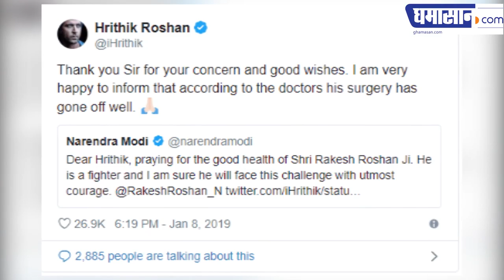नरेन्द्र मोदी राकेश रोशन की बीमारी को लेकर चिंतित |Narendra Modi is concerned about Rakesh Roshan's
ऋतिक रोशन के पिता यानि राकेश रोशन को लेकर एक बड़ी खबर सामने आई थी. ऋतिक रोशन ने अपने सोशल मीडिया अकाउंट पर अपने पिता की एक तस्वीर शेयर की थी. | Recently, Hrithik Roshan's father, Rakesh Roshan, had come to a big news. Hrithik Roshan had shared a picture of his father on his social media account